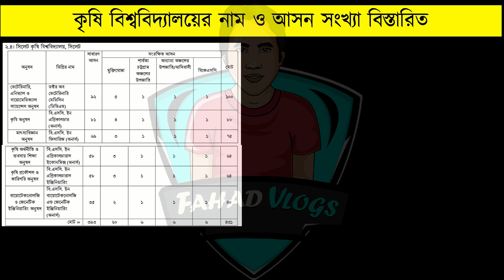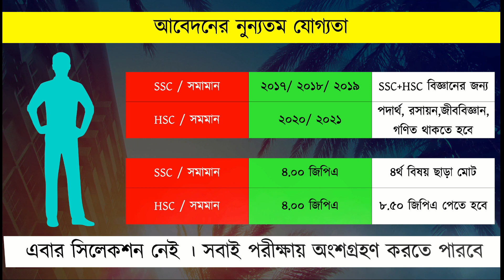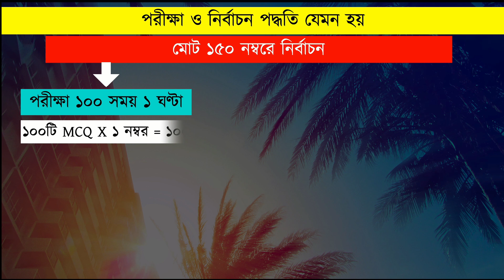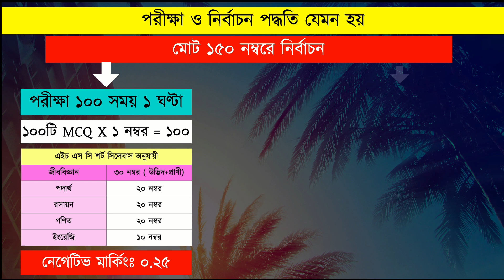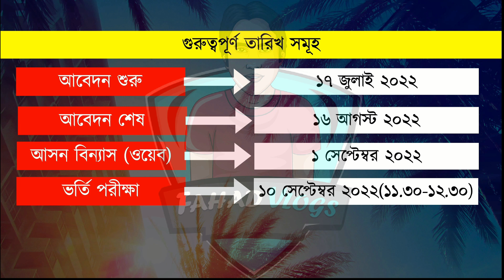৮ কৃষি গুচ্ছ ভর্তি পরীক্ষা ২০২২|কৃষি গুচ্ছ ভর্তি সার্কুলার ২০২২ প্রকাশিত|Agriculture University 2022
৮ কৃষি গুচ্ছ ভর্তি পরীক্ষা ২০২২|কৃষি গুচ্ছ ভর্তি সার্কুলার ২০২২ প্রকাশিত|Agriculture University Admission Circular 2022